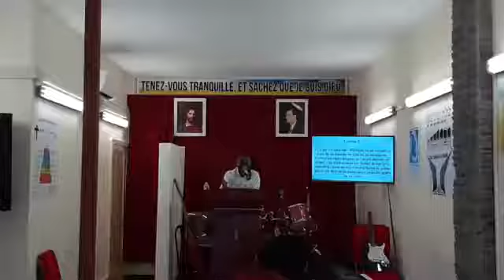LA DIFFÉRENCE : POURQUOI LA SÉDUCTION N'EST PAS POUR LES ÉLUS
Prêché le jeudi 30 juillet 2020 par le frère Joseph Luyindula